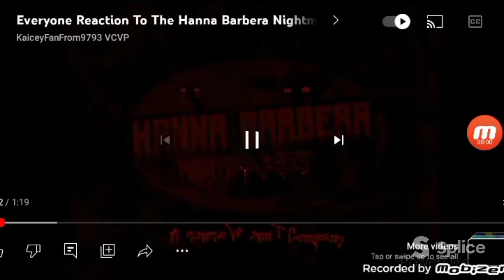Everyone Reaction To The Super Mario Land 2 Commercial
For: @AmiOnuki155 & @UTVIsDaBoy2013.